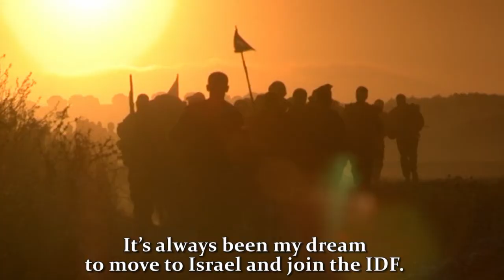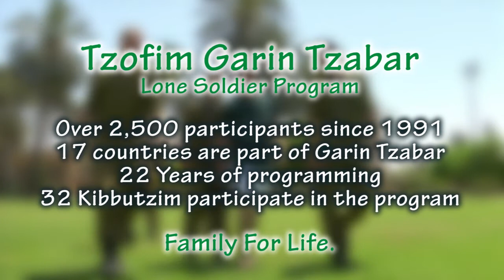Garin Tzabar - A Call for Support